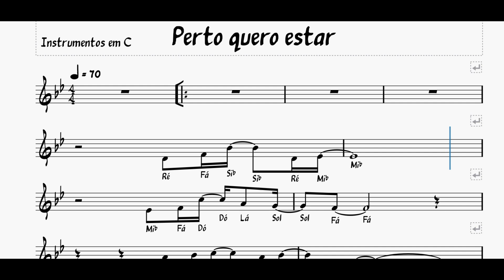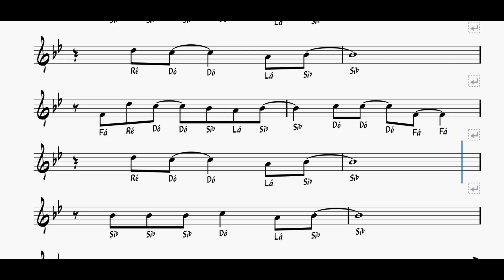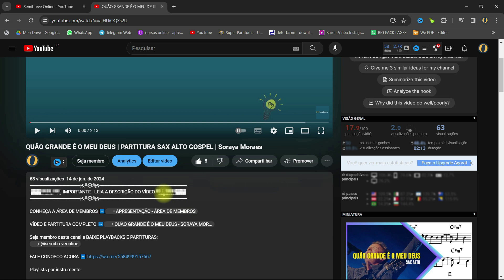Perto que estar TE LOUVAREI | Partitura COM NOTAS Violino Flauta